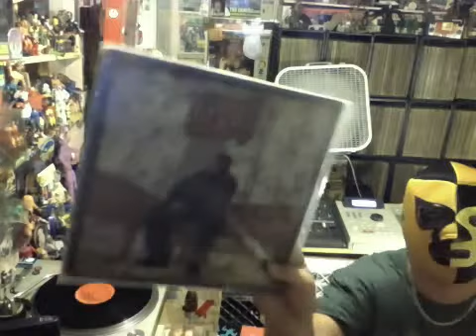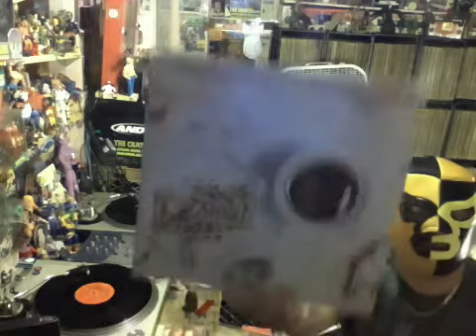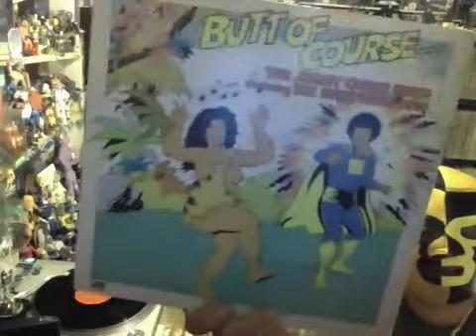THE CRATEShow-S5(Cant)Stop the Gibberish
deepcrates back at you with another one...Look and Listen!